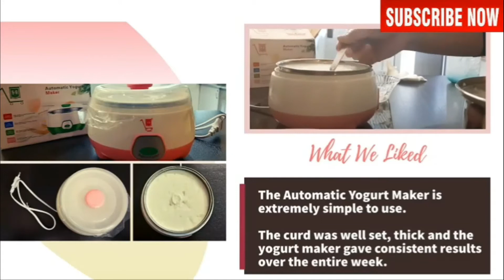Automatic Yogurt Maker/Review/gadget/kitchen/home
Hello Friends,
This channel is exclusive to home decor items, kitchen utensils, and gadgets.
The link to the items is shown given below.

Note:
If you find any of your copyrighted material in this video, please leave us a message so we can resolve the issue. The content will be REMOVED within 24 hours.